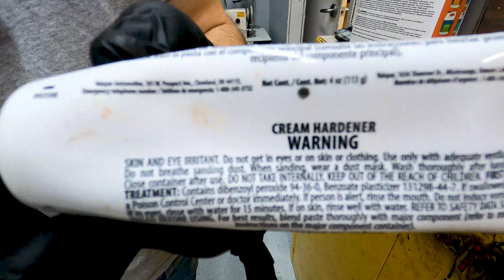Carbon Fiber Socket Fabrication - By Quorum Prosthetics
Follow Joe, Quorum's CTPO, on his daily routine of making prosthetic sockets out of carbon fiber!

Patent # 10004614, 10406003 🦿